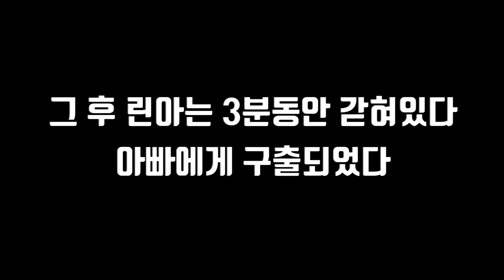[쌍둥이 현실육아 브이로그] 제5화 쌍둥이라 2배? 아니요..4배 힘들어요 비글둥이 린아단아Beagle Twins LinaDana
☆귀여운 비글둥이 린아단아의 브이로그를 재밌게 보셨다면 [구독]과 [좋아요]를 눌러주세요☆